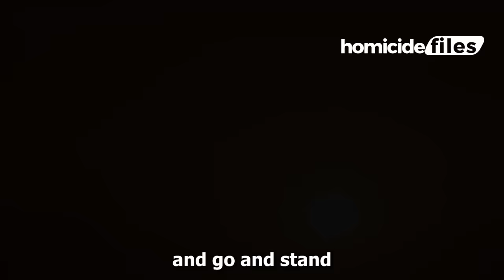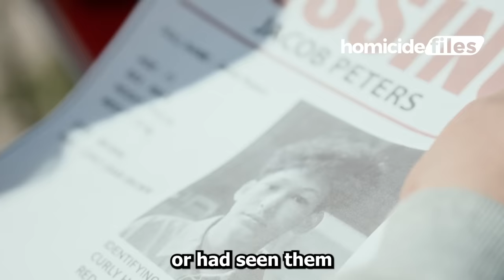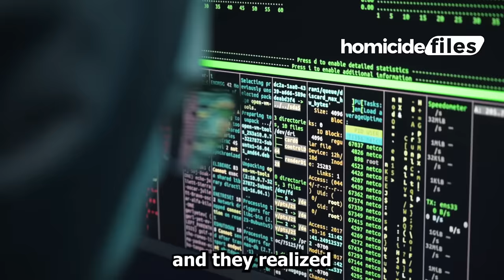Two Zimbabwean women killed by white boss in South Africa